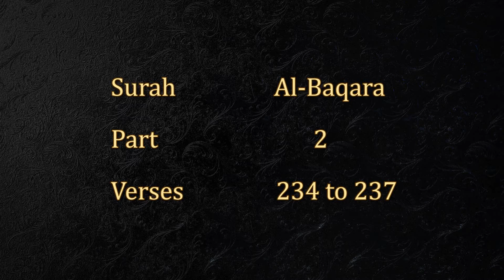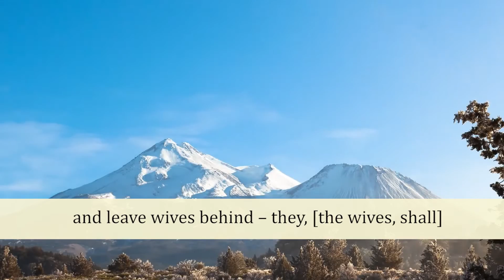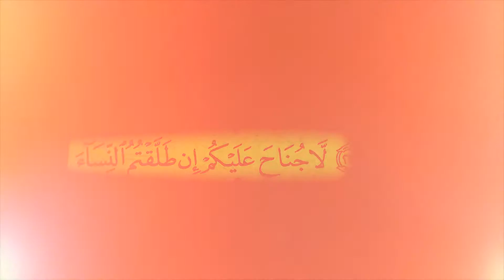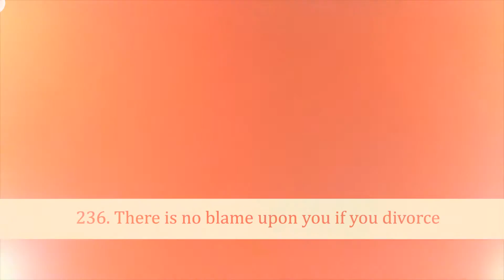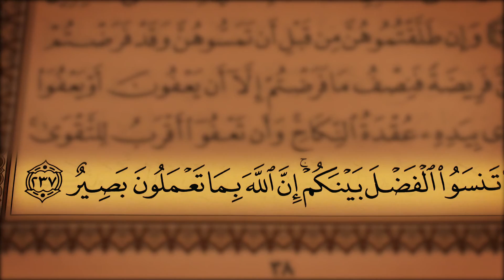HD Exclusive Quran Reciting (Juz 2, Surah Al-Baqara from 234 to 237 )